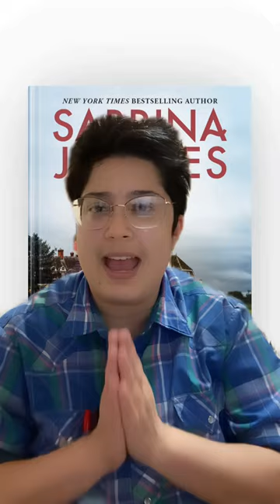A Duke for Diana (Sabrina Jeffries)